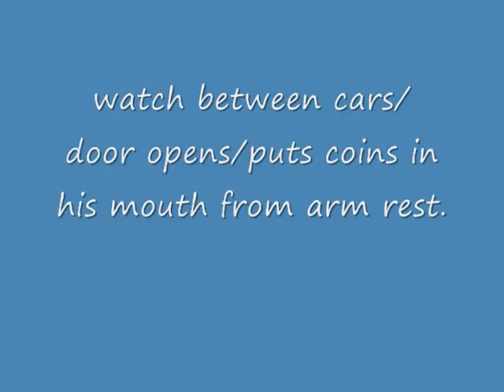BPthiefofproperty 0001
Thomas Becket McGlawn was sentenced July 27, 2009 to 1 year and 1 day for Probation Violation and Thief of Property 3.  Because of the video - he pleaded guilty to all charges.  During the video you will see him walk up the driveway approximately 50 feet from street in the upper right hand corner -  he walked between the cars looking around because the outside light came on.  He opened the car door and put some coins from the arm rest in his mouth then took a small purse sitting in the litter basket on the floor.
 You can see what he looks like on the Jefferson County Sheriff Jail website.  Look up full inmate list and now you  have his name...
On January 1, 2010 he was released after serving 6 mons in a work release facility in Montgomery, AL.  He is back home and again walking the streets.

Thank you justice system! May he some day live in your neighborhood.